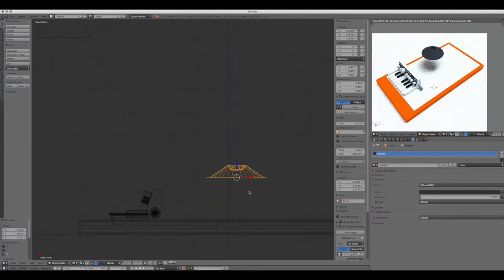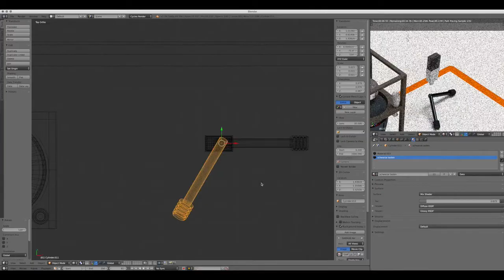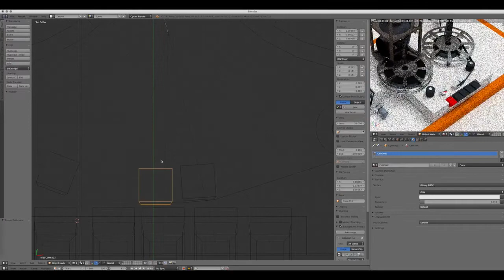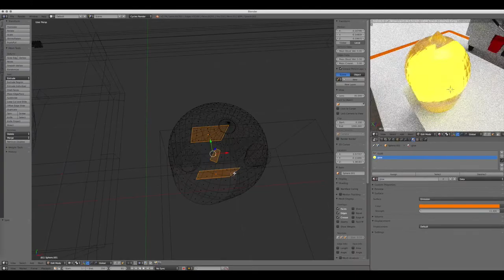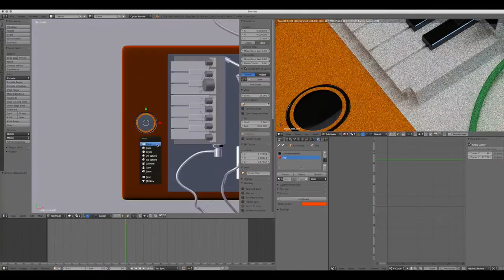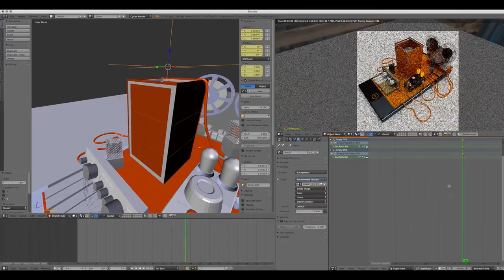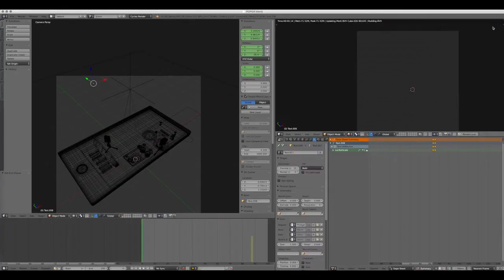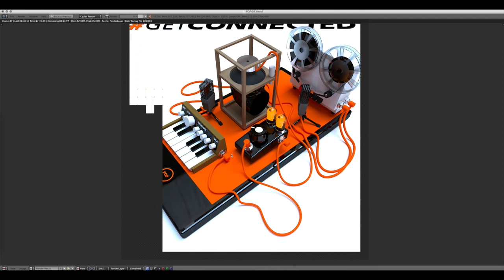speed modelling | animated gif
Blender3D
2hrs 20 min in realtime